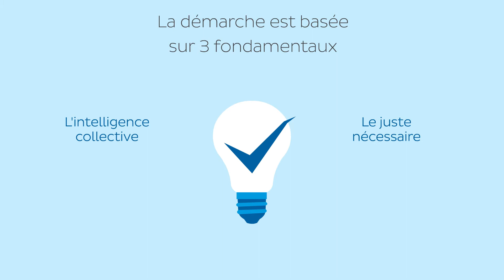Chronopost et sa démarche TOP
Chronopost vous présente la démarche d'amélioration continue mise en place au sein de son entreprise, afin de Transformer et d'Optimiser ses Process pour répondre au mieux aux attentes de nos clients.